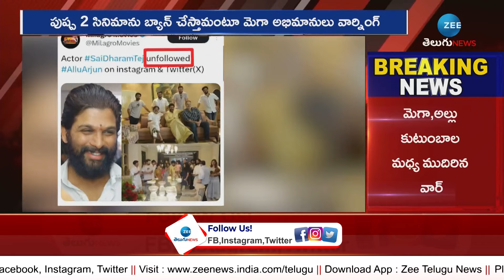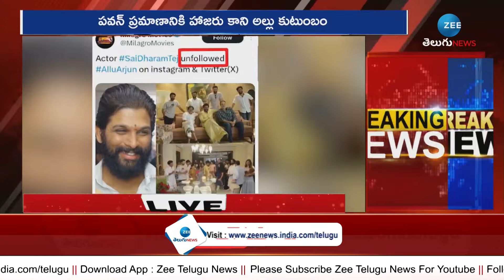Big Breaking!! Mega Family vs Allu Family | మెగా ఫ్యామిలీ ఒకవైపు.. పుష్ప రూటే సపరేటు!! | ZEE News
మెగా కాంపౌండ్‌లో అల్లు అర్జున్ రచ్చ | Big Breaking!! Mega Family vs Allu Family | ZEE Telugu News